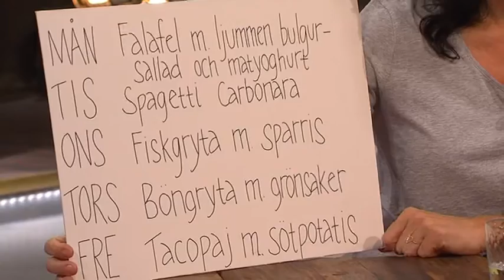Familjen Aleby provar flexitariankosten - Vardagspuls (TV4)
Vardagspuls i TV4 från 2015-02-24: Dietisten Anna Ottosson berättar om flexitariankosten och tre-barns-familjen Aleby provar kosten under en vecka.